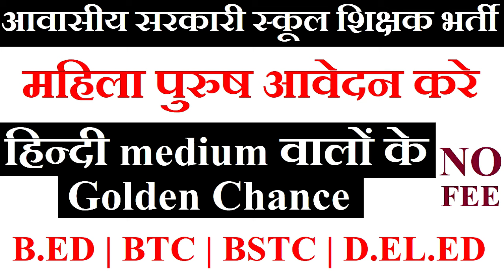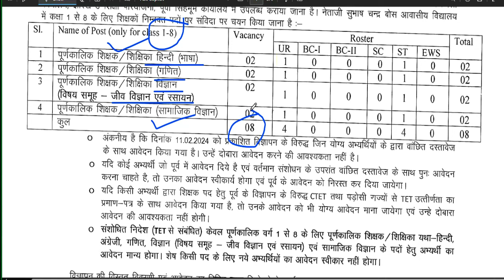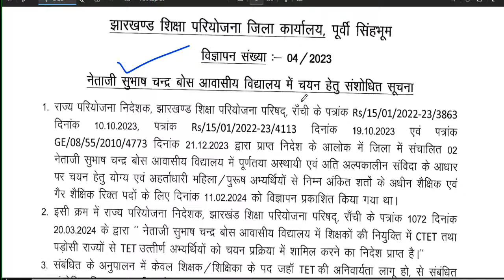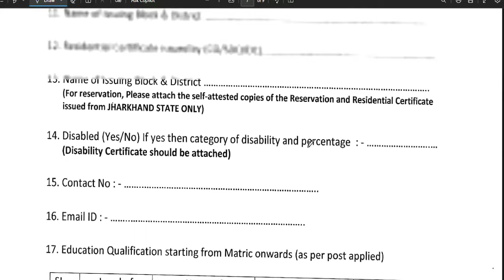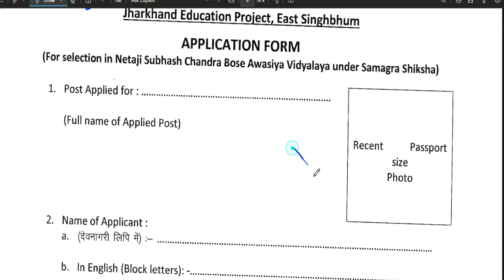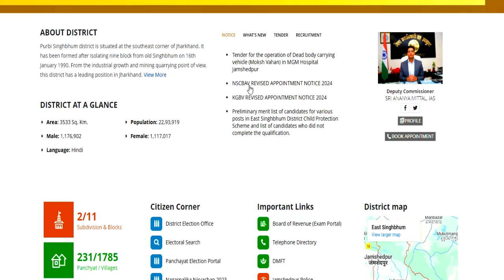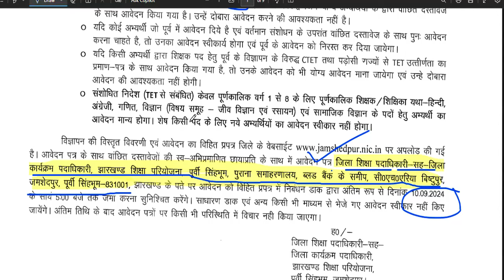आ गई सरकारी स्कूलों मे महिला पुरुष दोनों की शिक्षक भर्ती | Bed/BTC | सभी राज्यों से आवेदन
आ गई सरकारी स्कूलों मे महिला पुरुष दोनों की शिक्षक भर्ती | Bed/BTC | सभी राज्यों से आवेदननमस्कार ,students  sabhi  Gov. private vacancy se sambandhit information apko channel per milti hai|| | 🤩आ गई सरकारी Permanent शिक्षक भर्ती PRT TGT PGT | एक Exam से सिलेक्शन | सभी राज्यों से आवेदन 🤩GOLDEN CHANCE | सभी जिलों से वैकन्सी 🤩🤩GOLDEN CHANCE | 30 KASTURBA GANDHI SCHOOL TEACHER VACANCY |SALARY-24200+आवास 30 KASTURBA GANDHI SCHOOL TEACHER VACANCY 2024 | NO FEE | SALARY-24200 + RESIDENCEKVS NEW TEACHERS VACANCY 2024 | PRT TGT PGT POSTS | AGE, QULAIFICATION, SALARY COMPLETE INFORMATION  KASTURBA BALIKA SCHOOL VACANCY मे आई नई भर्ती | जल्दी आवेदन करे | बिना फीस आवेदन | AGE, SALARY, KVS मे सभी पोस्ट मे आई नई भर्ती | जल्दी आवेदन करे | RAGISTRATION 10 अगस्त तक | बिना फीस आवेदन   13 कस्तूरबा बालिका विद्यालयशिक्षक NEW VACANCY NOTICE OUT || KGBV शिक्षक भर्ती  form || how to applyKVS बाल वाटिका  NEW VACANCY NOTICE OUT || KENDRIYA VIDHYALAYA शिक्षक भर्ती   form || how to apply
1241 POST || KASTURBA GANDHI BALIKA VIDHYALAYA TEACHER RECRUITMENT || COMPLETE INFORMATION1241 KGBV TEACHER VACANCY 2023 |💯% OFFICIAL NEWS